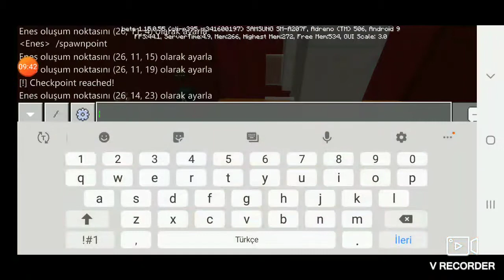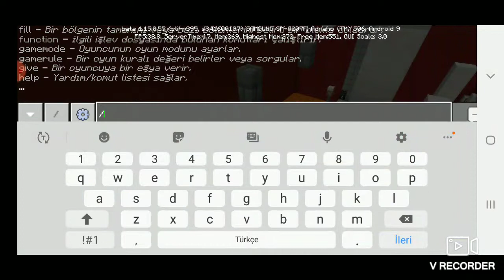Sinirlenmeme challange 😡😡😡! Minecraft Parkur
Bu videonun devamı için 3 like gelir mi ?

Bu videonun adın sinirlenmeme challange koydum çünkü haritayı yapan arkadaş biraz harita yapmayı bilmiyo galiba çünkü atlanılmayak yerler yapmış o yüzden videonun
adını sinirlenmeme challange koydum!

Omlet Arcade
İsmim:kuboom_live34552.